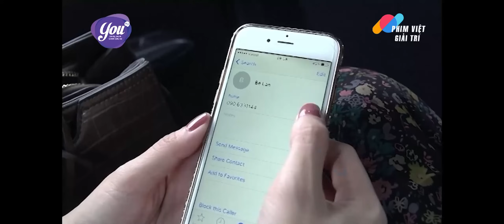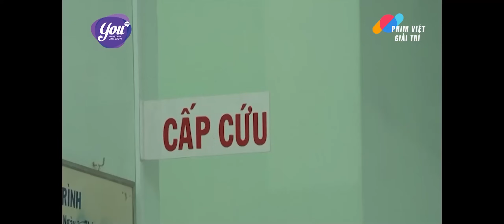TÌNH YÊU QUỶ DỮ - Tập 23 | Siêu Phẩm Tình Cảm Tâm Lý Xã Hội Việt Nam Hay Nhất 2024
TÌNH YÊU QUỶ DỮ  | Siêu Phẩm Tình Cảm Tâm Lý Xã Hội Việt Nam Hay Nhất 2024

Lịch chiếu: 18h00 hàng ngày trên kênh Phim Việt Giải Trí